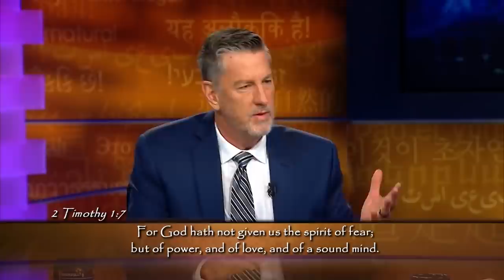Former New Age Leader Exposes One World Order Agenda | Sid Roth & Alan Strudwick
Alan Strudwick, former leader in the New Age, exposes the New Age one world agenda.

One man’s quest for Truth paved the way for others to escape New Age enlightenment.

Includes Authentic Awakening, Dismantling the New Age Counterfeit & The Agenda of the One World Order

From the age of 13 Alan Strudwick was ushered along a spiritual path that was planned and mapped out for him. He was chosen and invited into intense Hindu discipleship. Over two decades Alan was groomed to lead the introduction of New Age thinking and Eastern practices into Western culture.

In Authentic Awakening, Alan retells his life journey of New Age entanglement that ends in a miraculous encounter with a God he never believed in.

Then Alan’s 3-CD/audio series, Dismantling the New Age Counterfeit, takes on this New Age gospel of demons in 8 powerful sessions:

• Saved by the Truth • Counterfeits Exist Today • Discerning and Testing the Spirits • What are Doctrines of Demons? • God of Self • Angel of Light • Word of God • Repentance

In The Agenda of the One World Order (CD/audio) Alan exposes those who are pushing for a “Great Reset,” one world government and one world religion. You need to know sooner, not later!